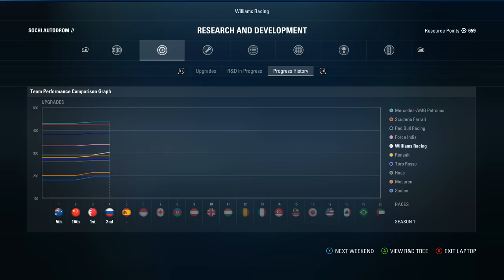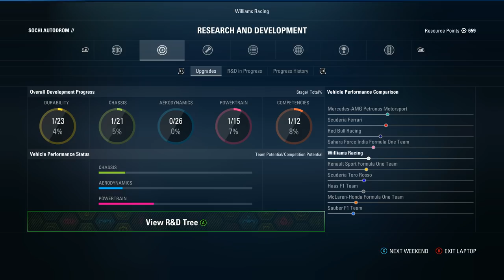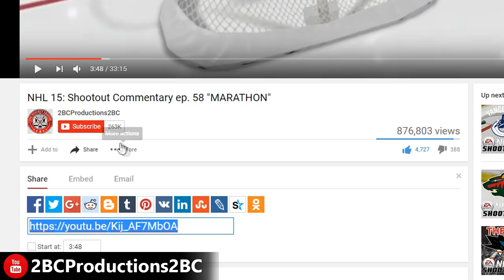KIMI vs JOHNNY - F1 2017 Career ep. 5